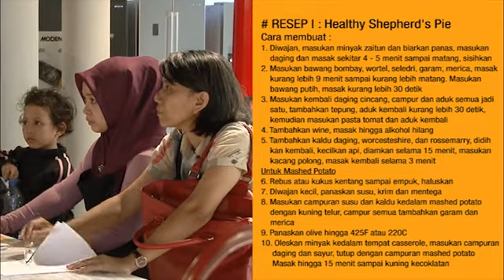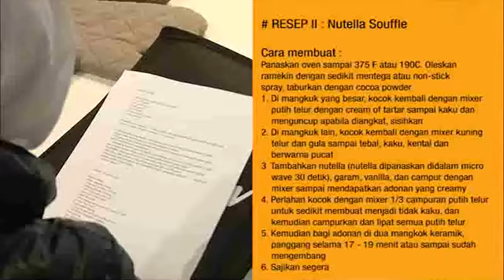MODENA Cooking Clinic with Chef Vania Wibisono - Mei 2013